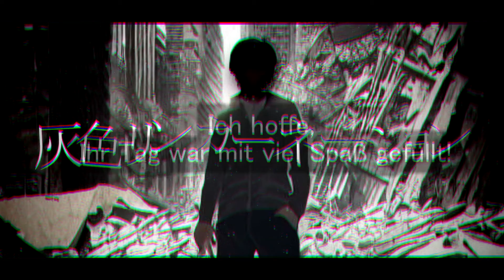【UTAUカバー】灰色リンカーネーション【小林ヒサキ feat. RONNIE】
Happy birthday, Vivian!! I love you very much /p!!! I hope today was an awesome day for you!

song: ぷて茶
ust: Pifu Yuu
Tuning/Mix: S.A.M Intel